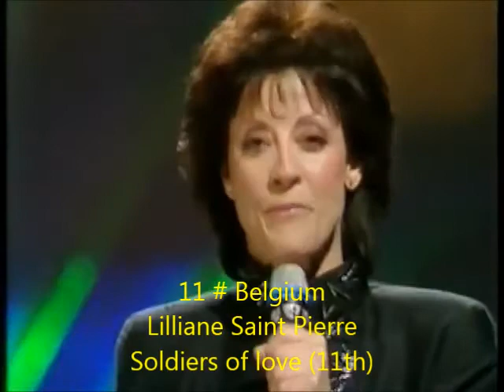eurovision 1987 - my personal top